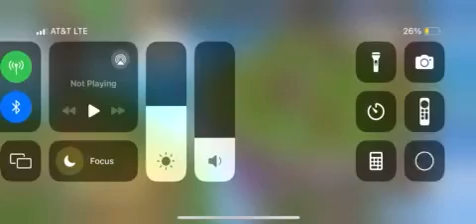DragonVale - Gameplay Walkthrough Part 1 - Robie's Island Tour!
Damn, look at these dragons. Wish I had one, who up playing with they worm?